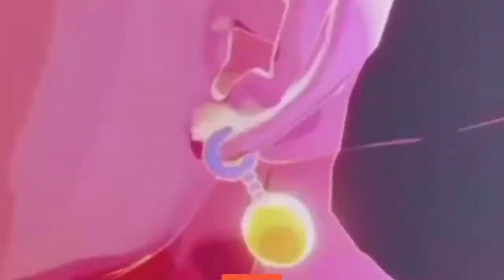AH YES SPAM JUSTU AND SWAPS SO FUN Naruto ultimate ninja storm 4 online battles